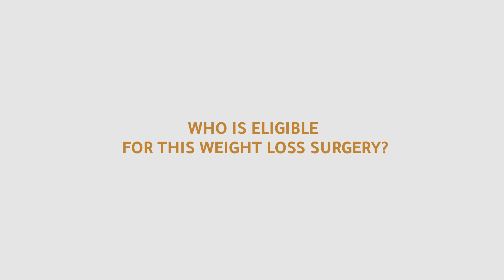Bariatric surgery at Mediclinic Parkview Hospital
Dr Ashok Bohra, Consultant General and Bariatric Surgeon, and Ms. Mona Joumaa, Clinical Dietician at Mediclinic Parkview Hospital, take you through everything you need to know about bariatric surgery. Bariatric surgery at Mediclinic Parkview Hospital is part of the Weight Reduction and Obesity Management Programme by Mediclinic in the Dubai region that is EASO accredited.